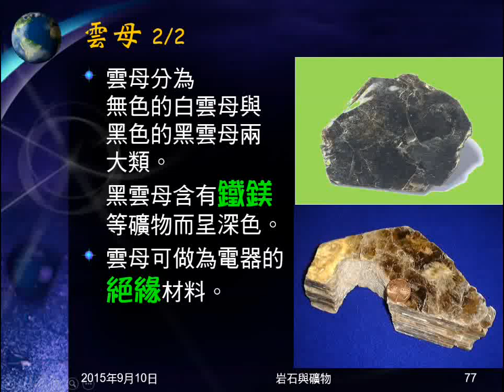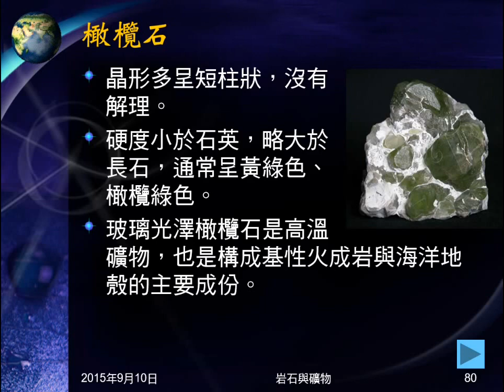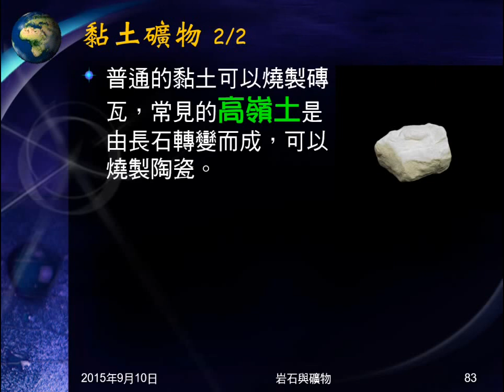104學年地科＿礦物06：造岩礦物（輝石、角閃石、橄欖石、方解石、黏土礦物）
介紹輝石、角閃石、橄欖石、方解石、黏土礦物的性質。